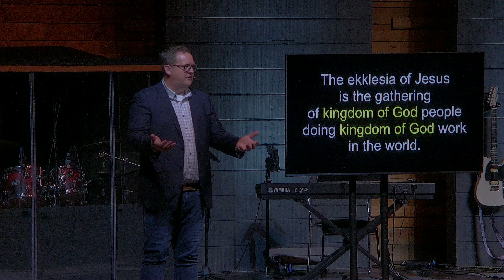Together FOR Tuscaloosa - Part 2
In this video, Drew shares a heartfelt journey of finding home and purpose in Tuscaloosa. This month, the "Together for Tuscaloosa" initiative is underway, bringing people together to serve, support, and strengthen our community. Through personal reflections, Drew highlights how generosity and acts of kindness can transform lives—both for those who give and those who receive.

From finding belonging in a new city to fostering unity through faith, Drew calls us to look beyond ourselves and focus on the greater purpose of loving our neighbors. Drawing on teachings of Jesus and emphasizing the role of trust in God, the message centers on making an eternal impact through genuine generosity. By partnering with local organizations, supporting teachers and first responders, and addressing community needs, our church invites everyone to take part in this mission.

Join us in investing in Tuscaloosa’s future by giving back, sharing love, and building a stronger community. Let's demonstrate our commitment to each other and to the city that has become home.